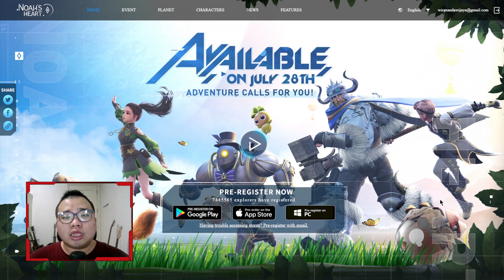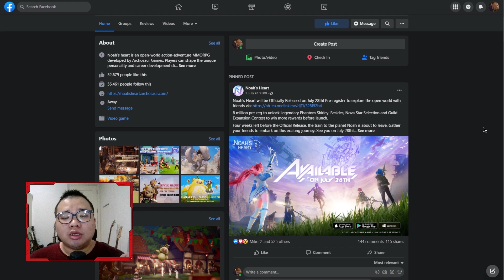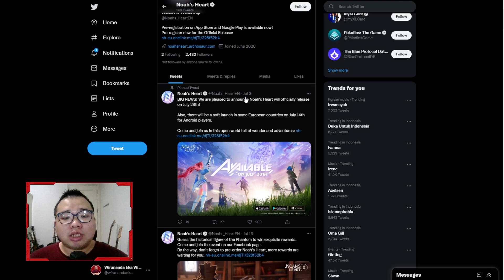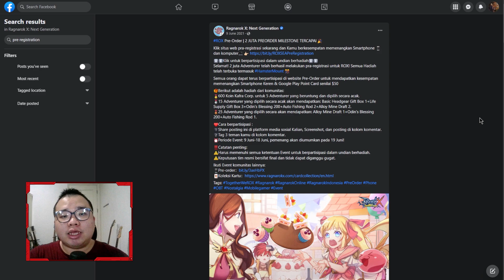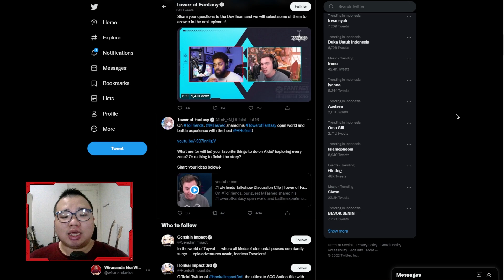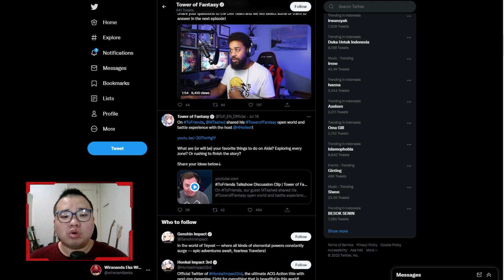GILA! NOAH'S HEART MENCAPAI 7 JT PRE REGISTER, TAPI KOK ADA YANG ANEH? YUK CEK FAKTANYA!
Noah's heart adalah MMORPG yang akan rilis pada 28 Juli 2022, ini adalah MMORPG yang memiliki hype yang cukup besari di tahun lalu namun sempat mengalami penurunan menjelang riilisnya.

Namun, mendadak ada kabar yang mengejutkan, secara tiba - tiba Noah's heart telah mencapai 7 JT pre register, banyak yang mempertanyakan hal ini karena angka tersebut dinilai terlalu fantastis, apalagi jika dibandingkan dengan Ragnarok X Next Generation (ROX) yang memiliki hype yang jauh lebih besar.

Jadi apakah ini adalah manipulasi atau fakta?

di video ini akan dibahas guide GILA! NOAH'S HEART MENCAPAI 7 JT PRE REGISTER, TAPI KOK ADA YANG ANEH? YUK CEK FAKTANYA!